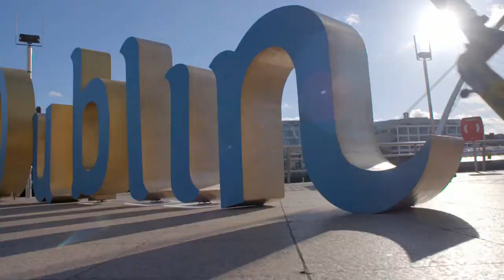Failte Ireland's Dublin - Welcome!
This amazing video takes you through a taste of what Dublin has to offer all our visitors